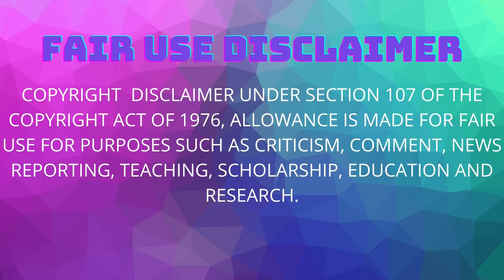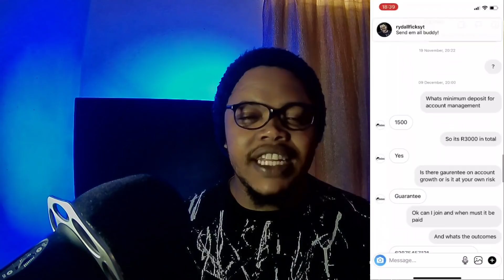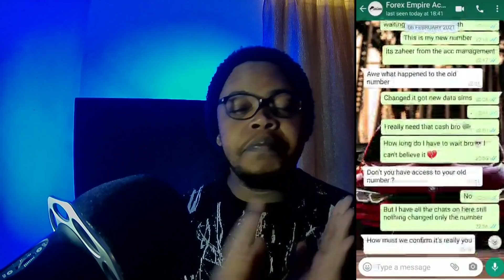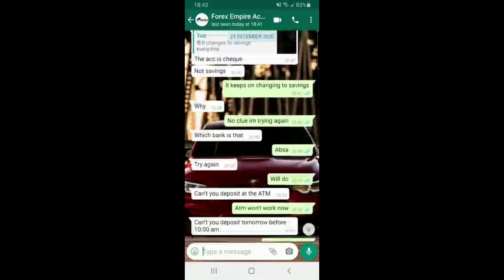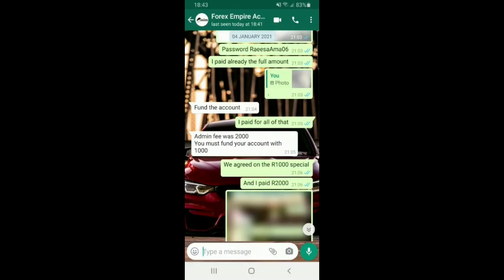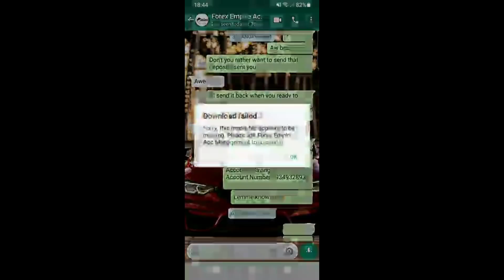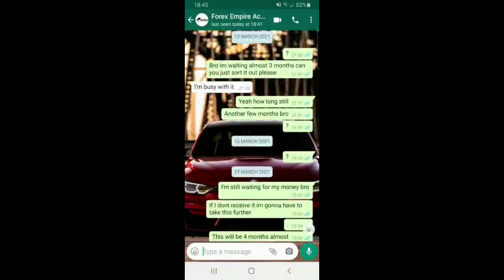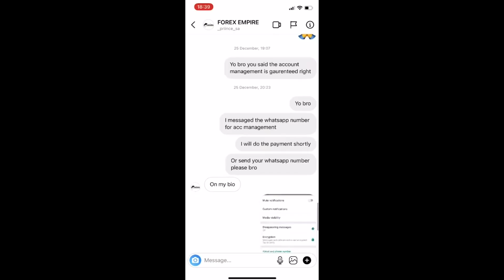Prince Is A Millionaire But Cannot Pay A R2000 Refund!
In todays video I am talking about Prince from Forex Empire and his account management program which I bet isnt even registered with the FSCA. Recently someone paid him the amount agreed upon but as soon as Prince got the money he just did not work on the account he was paid to work on. Ever since then Prince had an attitude with his client which clearly had proof of payments and chat history. He even sent them to Prince but Prince did not care. In the end Prince manned up and said he would pay the refund but he never got that far. Its been months now and Zaheer havent seen a single cent. We need to hold these account managers responsible and accountable for what they doing. We cannot go on like this. Allegedly he said his bank account was under investigation as well so that rings even redder flags to me because if you are above board why is the authorities or bank investigating into your bank account?